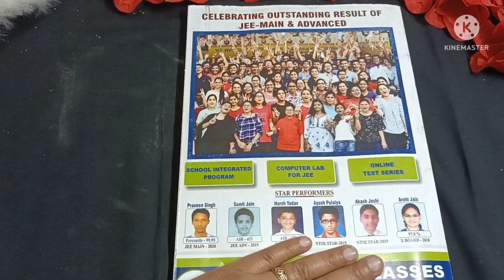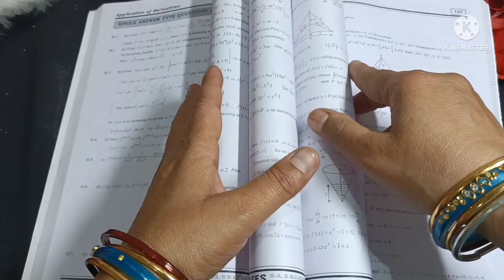Page folding/One minute game/kitty party game/birthday party game